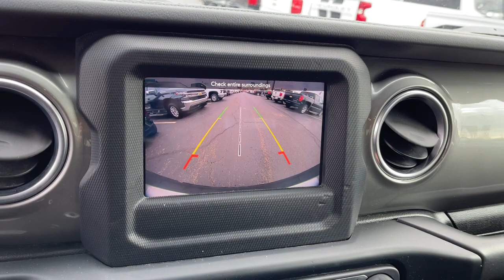2019 Jeep Wrangler Columbus, London, Springfield, Hilliard, Dublin, OH PCA595569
Bright White Clearcoat Used 2019 Jeep Wrangler available in Columbus, Ohio at Mark Wahlberg Chevrolet. Servicing the London, Springfield, Hilliard, Dublin, OH area.
2019 Jeep Wrangler Unlimited Sahara - Stock#: PCA595569 - VIN#: 1C4HJXEN7KW595569

Clean CARFAX. Blind Spot & Cross Path Detection, ParkSense Rear Park Assist System, Quick Order Package 28G, Safety Group.brbrbrJeep Wrangler 2019 Bright White Clearcoat 4D Sport Utility 2.0L I4 DOHCbrbrbrPURE PRICED FOR A QUICK SALE! All vehicles come with a complete safety inspection, full detail, 1 FREE OIL CHANGE, free 100 point inspection, FREE TANK OF GAS with delivery of this vehicle. Price does not include tax, title, and license or dealer fee. Vehicle located at Mark Wahlberg Chevrolet. INTERESTED, BUT NOT READY YET? That is okay... we never want to rush you at Mark Wahlberg Chevrolet. SAVE THIS VEHICLE to your MyAutoTrader. You will be updated of any future price savings and specials. It is real simple... Click SAVE THIS CAR above the main vehicle photo on the right or look for the star. SIGNING UP IS FREE: At the top right corner of this page, LOOK for the MyAutoTrader logo. Click SIGN UP and you are in...YOU CAN THANK US LATER, BY BUYING YOUR NEXT VEHICLE AT MARK WAHLBERG CHEVROLET!